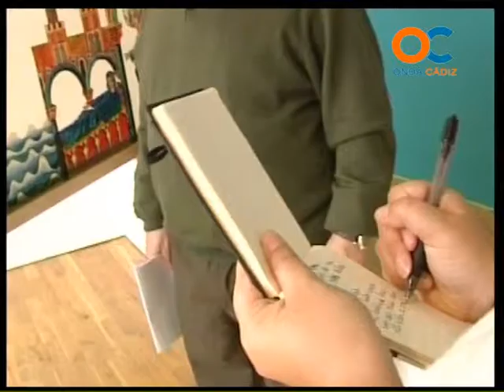BUENOS DÍAS 28 05 13 3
Antonio Castillo ,